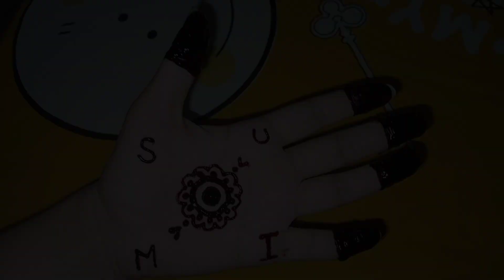Chand Raat 🌙& Eid Day 1, 2, 3 Vlog, Anniversary & Birthday Vlog, Eid Special Vlog, sumaira lifestyle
I am from Multan, Pakistan. I make videos related different recipes, simple life style, Decent but stylish dress designing Fashion, Food Vlogs, Reviews, and Routine vlogs.

Thanks